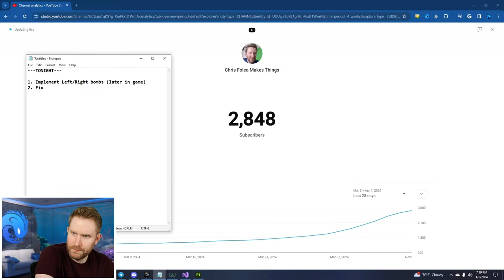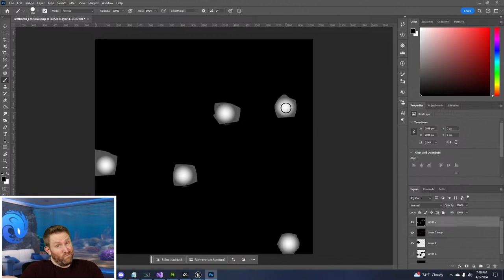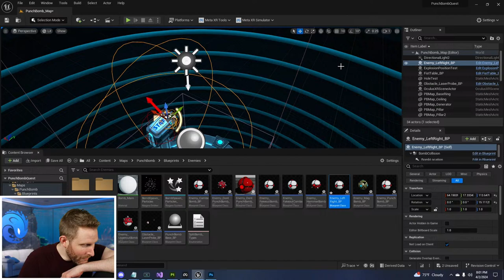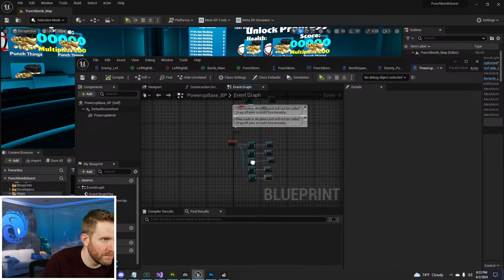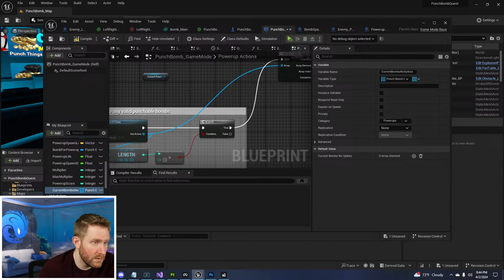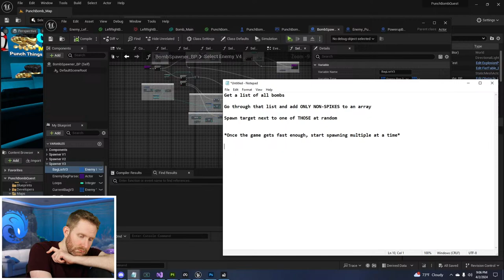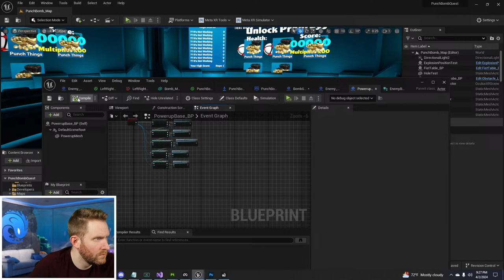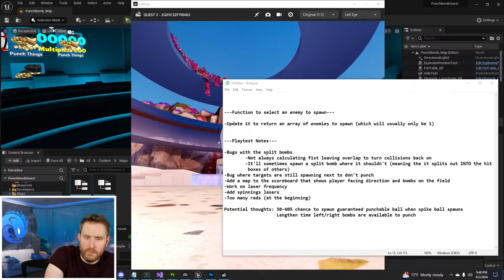LIVE Makin' a VR Game Where You Punch Things - Let's finish the new enemies!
Want to learn how to use Unreal Engine or how to use Blender?

Hang out if you want to. Don't if you don't. Who am I to tell you otherwise? Stick around to learn how to use Unreal Engine or how to use Blender!

The rules are simple: Don't be a jerk.